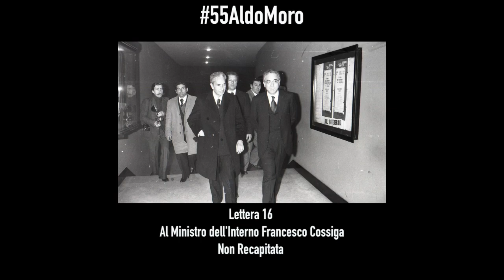55Aldo Moro - 26 3 2018 - Lettera 16 - Al Ministro dell'Interno Francesco Cossiga - Non Recapitata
55Aldo Moro

"Lettera 16 - Al Ministro dell'Interno Francesco Cossiga"
Non Recapitata - Pubblicata il 5 Dicembre 1978

A partire dal 19 marzo sino al 9 maggio Antonio Damasco leggerà quotidianamente una lettera dal memoriale di Aldo Moro. Potrete ascoltarla tutti i giorni attraverso la web radio e i canali social del Teatro Facebook, Instagram e Twitter.